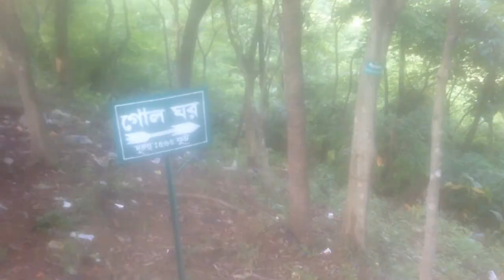VLOG#1/Zhorzhori waterfall, Eco park,soptodhara & Basbariya Sea Beach/Travel2017/prekkhapot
This video travel of zhorzhori waterfall, eco park ,soptodhara & most enjoyble place Basbariya sea beach (mini cox"bazar)
 VLOG #1
Forever thankful for amazing trips like this. I really hope you enjoyed experiencing it with us! Where should we go next?!

short film :- MOBAROKER EID ANONDO

FOLLOW US